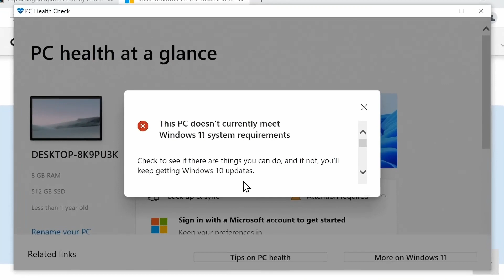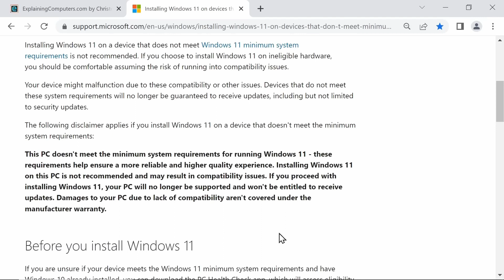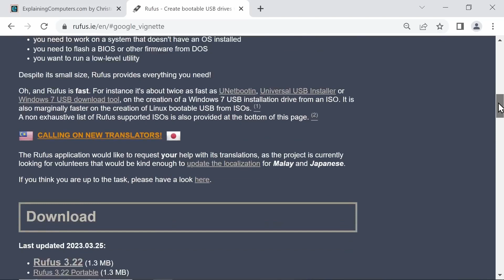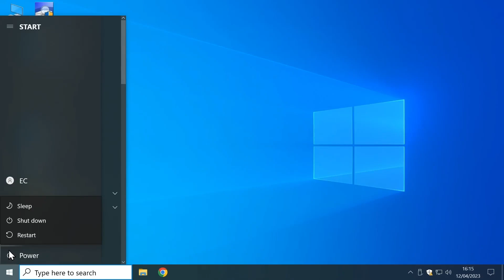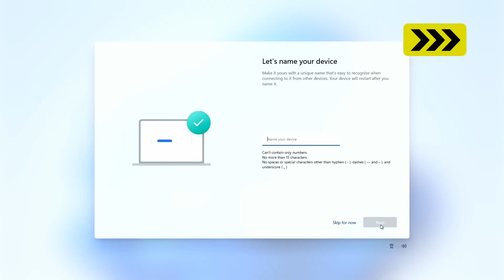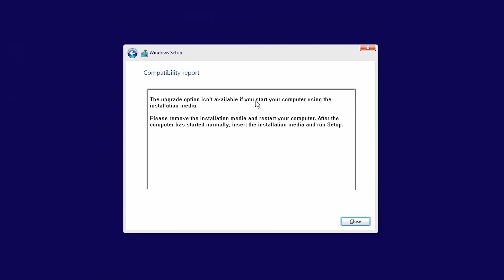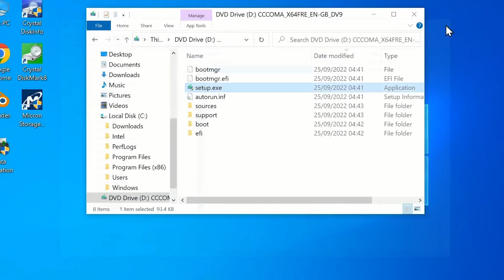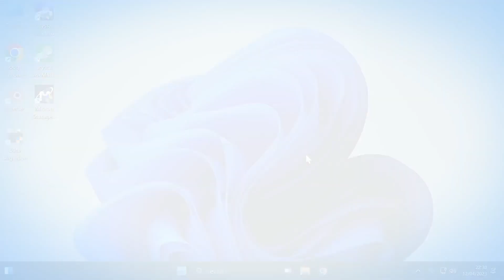Installing Windows 11 on Unsupported Hardware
Dear Friends and Supporters,
We need your support to keep our videos coming! As passionate creators, we strive to produce engaging content that entertains, educates, and inspires. However, we face financial challenges in sustaining our efforts.
Your contribution, no matter the amount, directly fuels our video production. It helps us invest in better equipment, cover production costs, and reach wider audiences.

Your support makes a significant impact, enabling us to create more resonant content.
Every share helps us grow and expand our reach.
Thank you for believing in our vision. Together, we can continue creating meaningful videos that make a difference.
With gratitude,